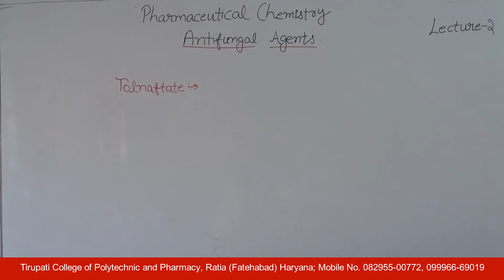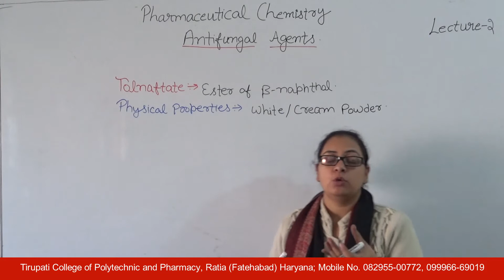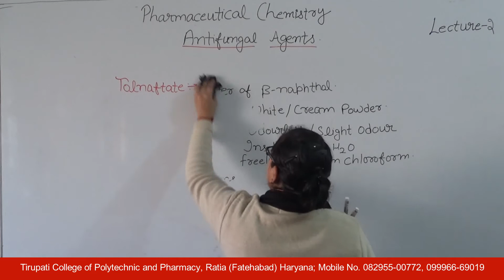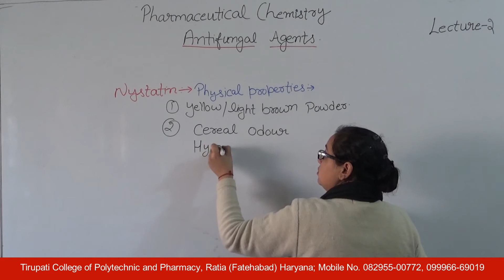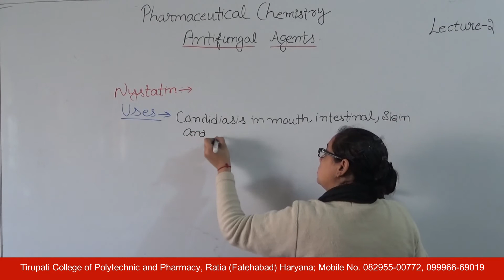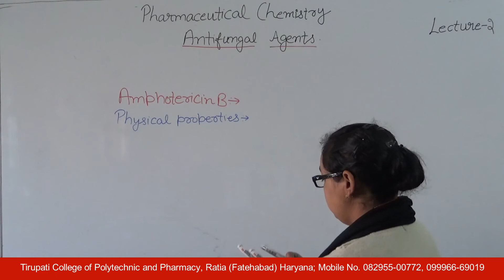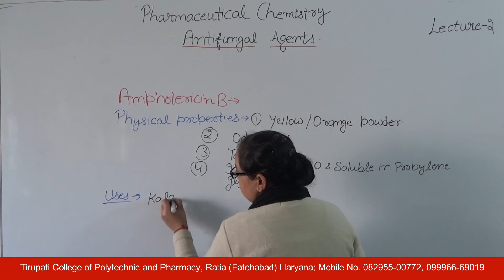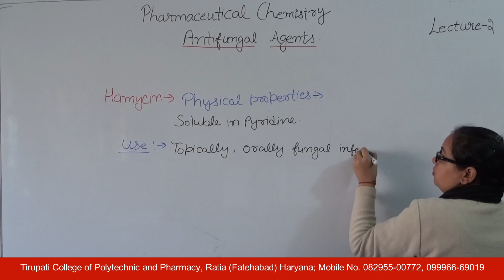Pharmaceutical Chemistry - II; Antifungal Agents, Lecture 02 HD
Name of Course : Diploma in Pharmacy
Class : Second Year
Subject Name : Pharmaceutical Chemistry - II
Topic : Antifungal Agents